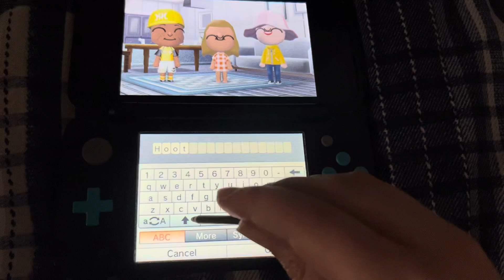Tomodachi Life - Kayla grows up!